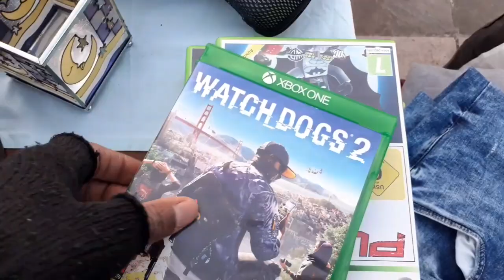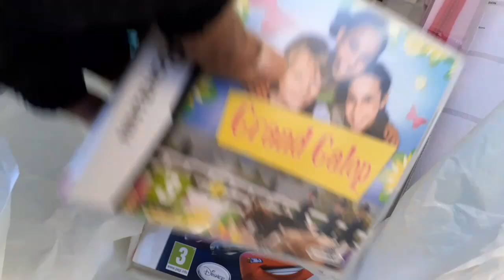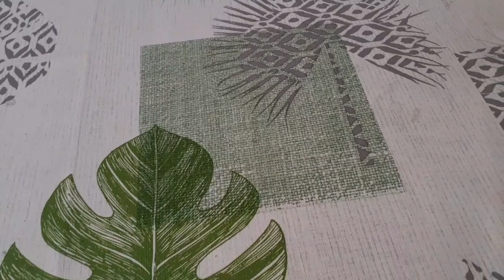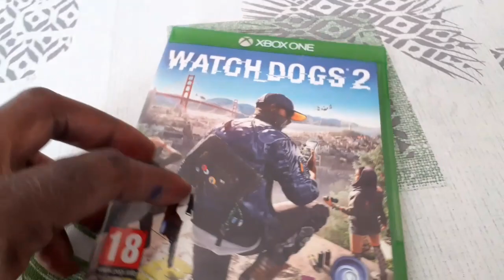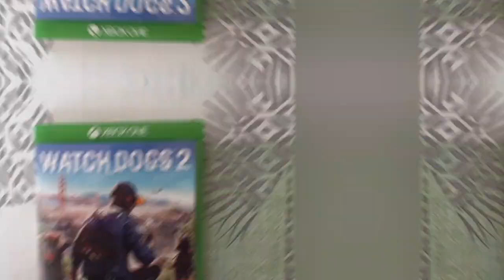Peu de chose en vide grenier par ce Dimanche ensoleille .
juste un seule et unique trouvaille ce dimanche matin .